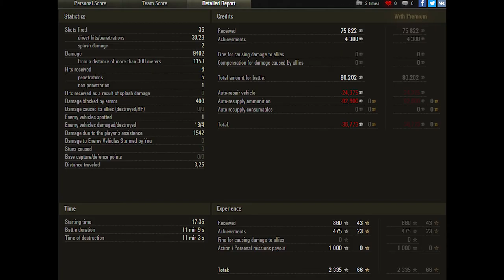World of Tanks Centurion Action X - 9.4k damage 4 kills - Replays 60 fps